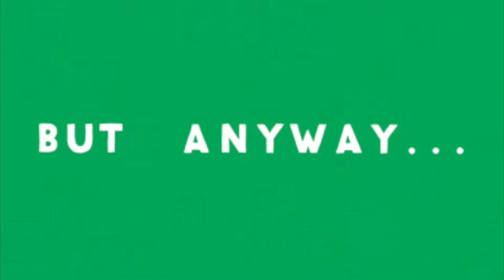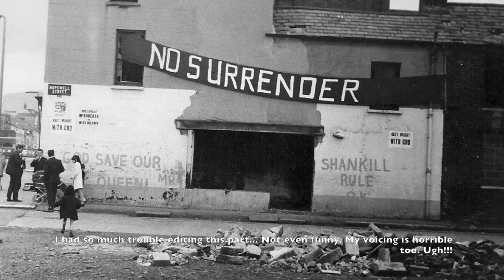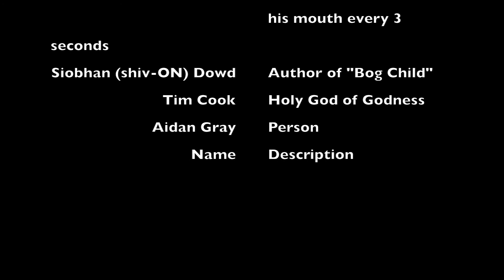Bog Child - Fergus Analysis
A character analysis for a character in Siobhan Dowd's novel "Bog Child" - made in iMovie 2014 for a Challenge English 8 class project.